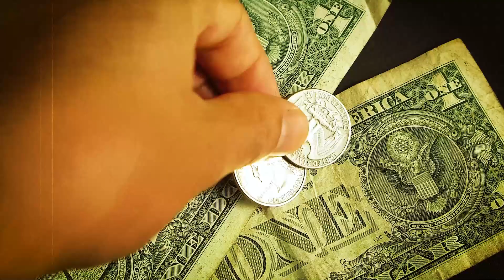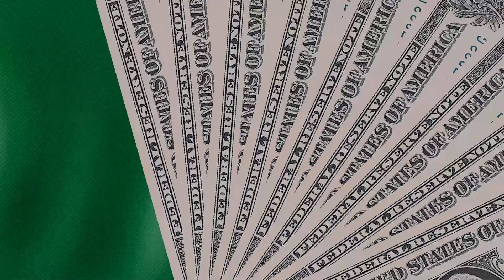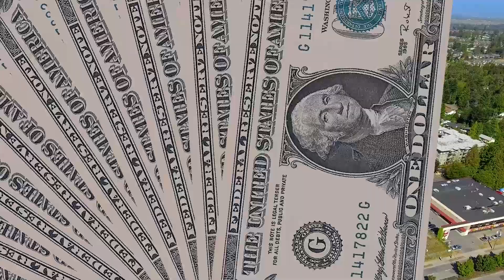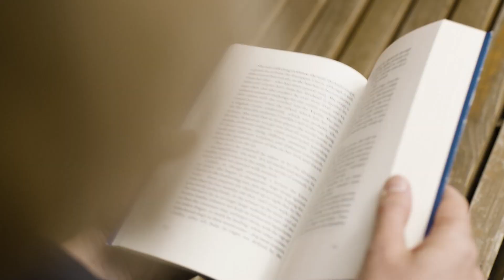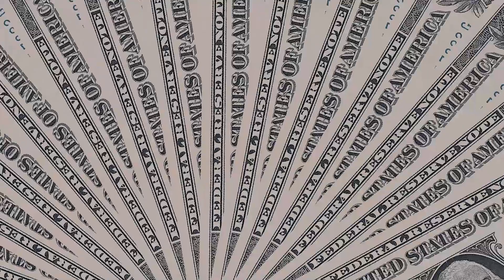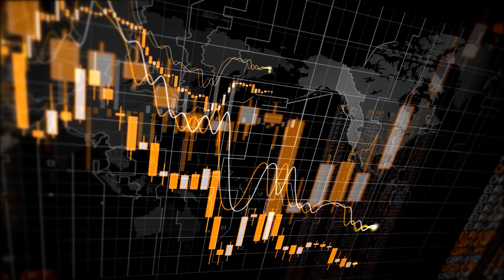2023 GDP Rankings: The Ultimate Showdown of the World's Economic Superpowers!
Discover the top 20 economies projected to have the highest nominal GDP in 2023! From the United States to China, join us as we take a closer look at the countries that are predicted to dominate the global market. We'll explore the strengths and weaknesses of each economy and what sets them apart. As the world economy continues to evolve, understanding these economies is essential for investors, policymakers, and anyone interested in the world of finance and economics.